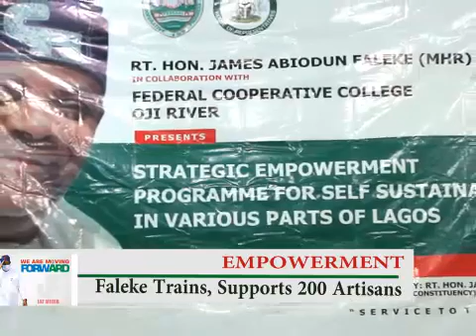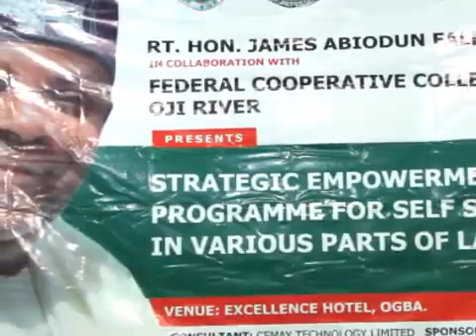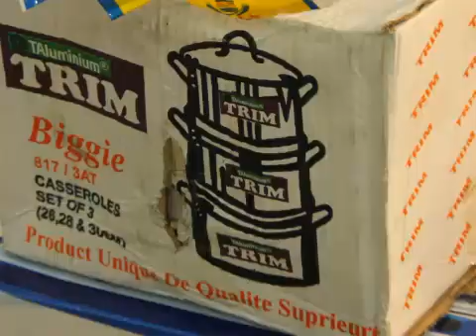Faleke Empowers 200 Artisans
OFFICIAL VIDEO: Faleke Empowers 200 Artisans on Saturday 28th August at Excellence Hotel, Ogba